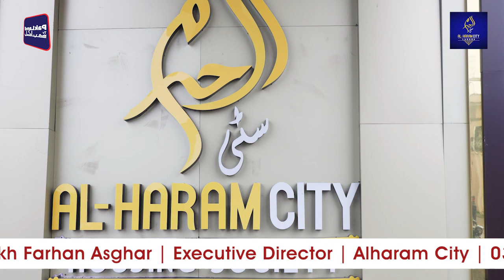Exclusive Interview with Sheikh Farhan Asghar |Director of Al Haram City Housing Society |Usman Ali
Exclusive conversation with Sheikh Farhan Asghar, Director of Haram City Housing Society.
Pakland TV is a social media platform that brings out the issues of dealers and helps them to grow their businesses. So far, Pakland TV has interviewed several real estate dealers. In interviews, we ask dealers questions about buying and selling property, highlighting these issues, and trying to find out how to grow the business. Those who want to buy or sell a property benefit in this way and they get useful information.